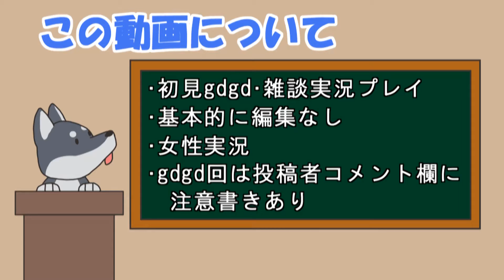【実況】#38 続・スポア実況！宇宙ステージをひとりごとプレイ【SPORE】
だらだら拠点作りとミッションです。
感染した市民を捜すのには時間がかかりました！